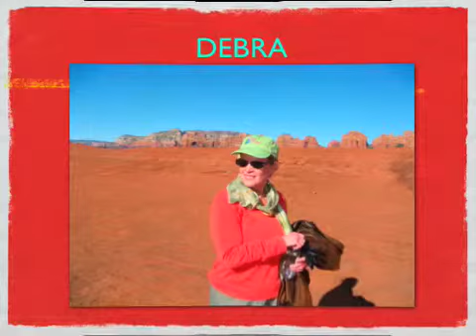Sedona with the VanOrt Sisters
Happy Mother's Day to My Sisters